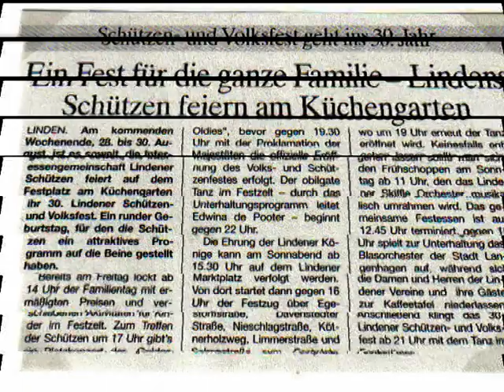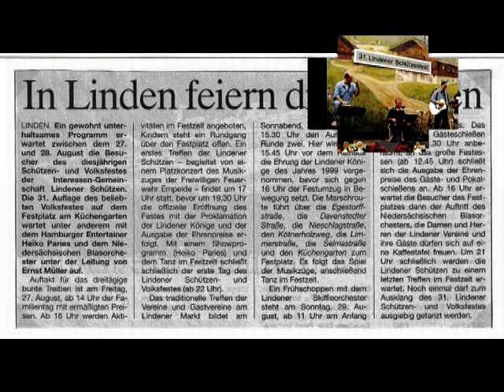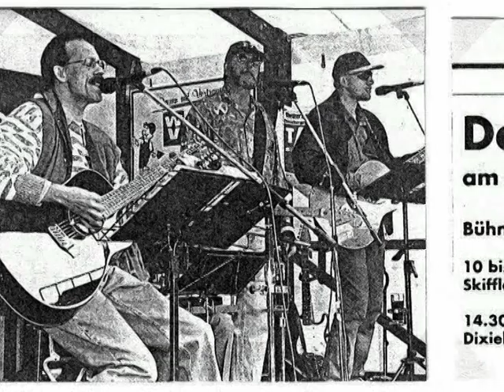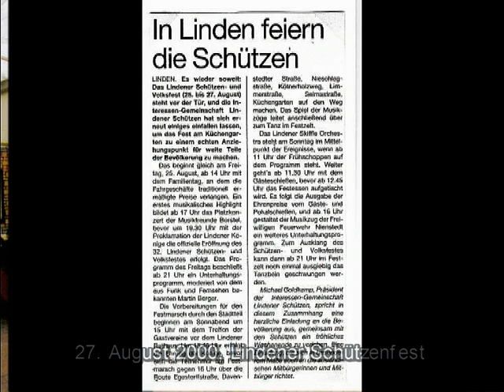Lindener Skiffle Orchestra 1997 1999